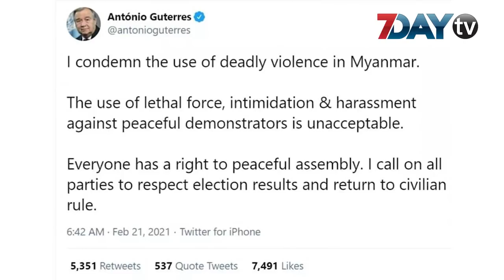မမြသွဲ့သွဲ့ခိုင်ရဲ့နာရေးကိုလူသောင်းချီ လိုက်ပါပို့ဆောင်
မန္တလေးကမ်းနားလမ်း ပစ်ခတ်နှိမ်နင်းမှုဖြစ်စဉ်မှာသေဆုံးသွားသူ ၂ ဦးကို ရင်ခွဲစစ်ဆေး ၊ မမြသွဲ့သွဲ့ခိုင်ရဲ့နာရေးကိုလူသောင်းချီ လိုက်ပါပို့ဆောင် ၊ရွေးကောက်ပွဲရလဒ်ကို လေးစားဖို့နဲ့ အရပ်သားအုပ်ချုပ်ရေးကိုပြန်လည်လုပ်ဆောင်ဖို့ ကုလသမဂ္ဂအထွေထွေအတွင်းရေးမှူးချုပ် ပြော ဆိုတဲ့ သတင်းတွေကို တင်ဆက်ပေးလိုက်ပါတယ်။